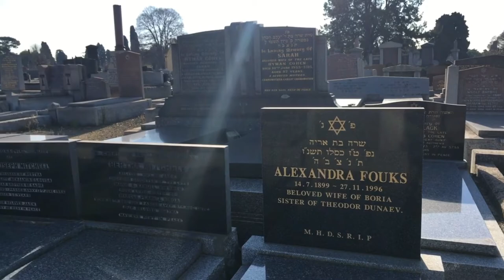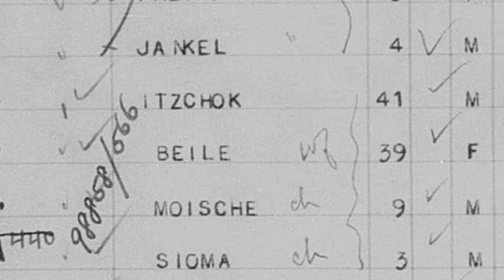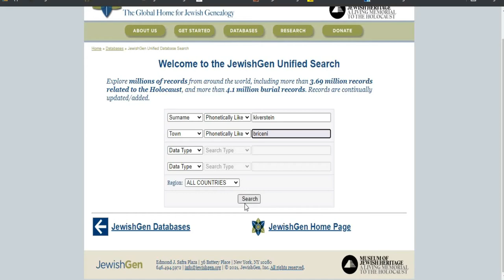Genealogy of Jack Black | Famous Jews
At this point, Jack Black is a comedic icon. But did you know that not only was his mother Jewish, she was a noteworthy aerospace engineer?

That's right! So today on Genealogy is Fun, we'll be going into the matrilineal ancestry of Thomas Jacob Black.